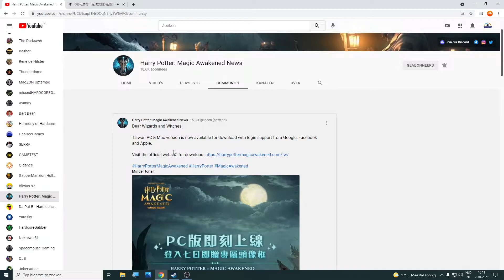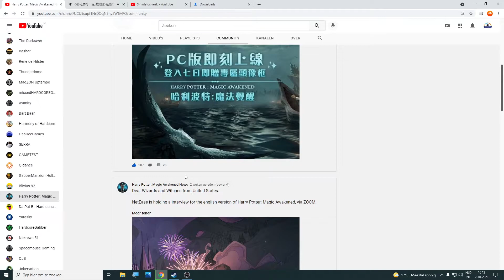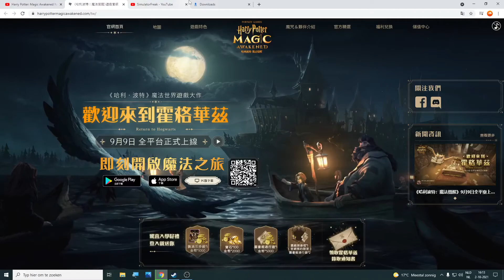How To Download Harry Potter Magic Awakened For Taiwan Version PC And for Android And Ios part 1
Taiwan PC & Mac version is now available